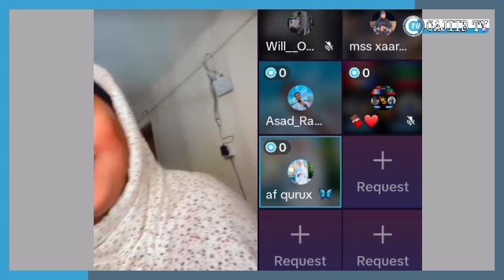amal dareen oo guur keeda hazaam kahadshey arimo badan kashiftey